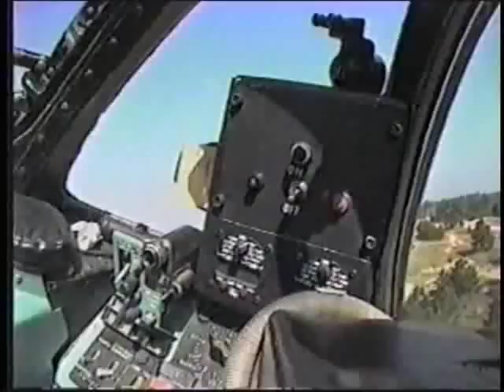Wings: Mi-24 Hind "The Bear Trap" 3/5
The Mil Mi-24 (Russian: Миль Ми-24, NATO reporting name: Hind) is a large helicopter gunship and attack helicopter[1] with and low-capacity troop transport with room for 8 passengers. It is produced by Mil Moscow Helicopter Plant and operated since 1972 by the Soviet Air Force, its successors, and by over thirty other nations.